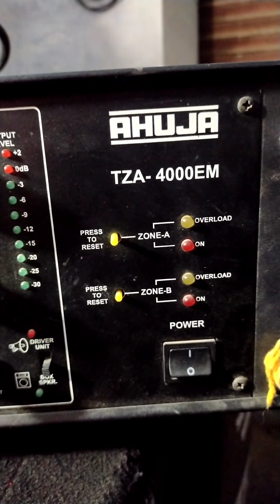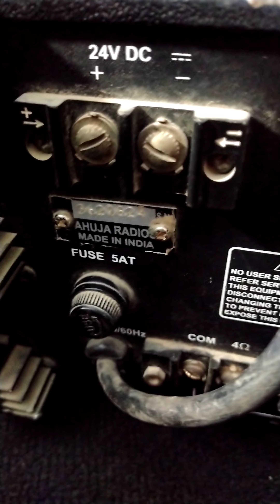Ahuja TZA 4000 amplifier in 2023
# Ahuja TZA 4000 EM amplifier